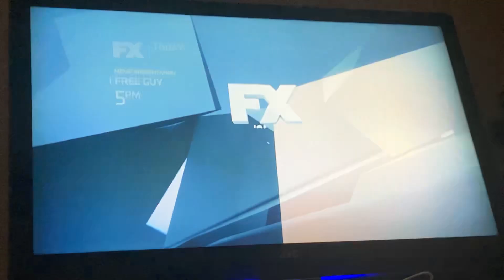Free Guy FX Promo #7